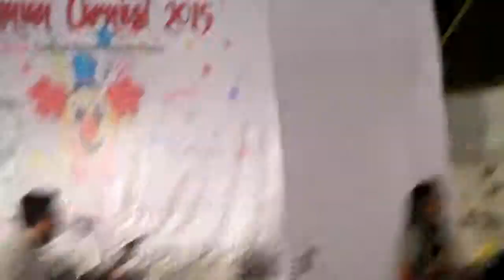Stand By Me -- The Fourth Quarter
The Fourth Quarter @ Johannian Carnival, 2015.